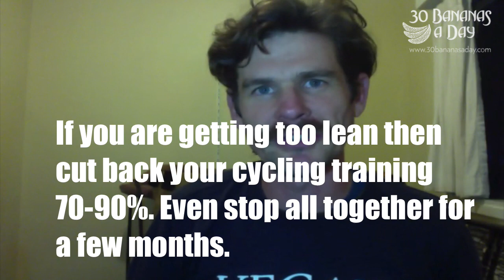how many calories before you get fat